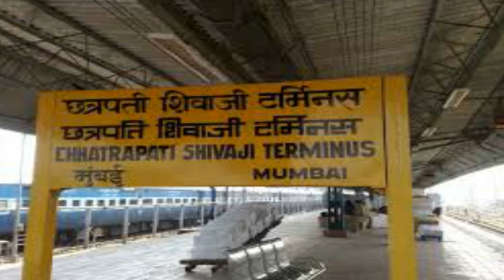मुंबई के रेलवे स्टेशन पर कितने प्लेटफार्म है जानिए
मुंबई के रेलवे स्टेशन पर कितने प्लेटफार्म है जानिए - Know how many platform are there on mumbai railway station .